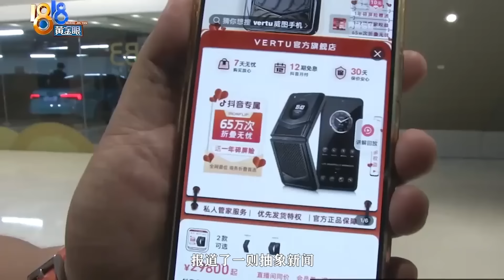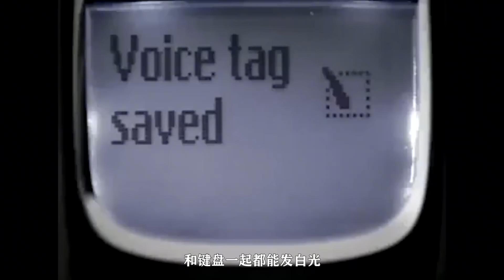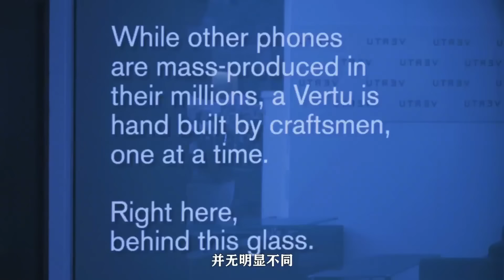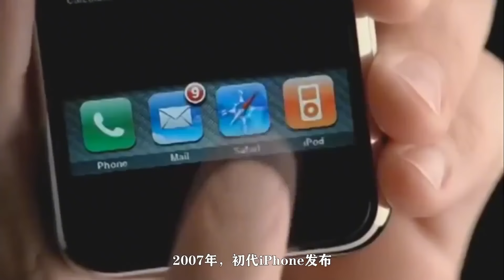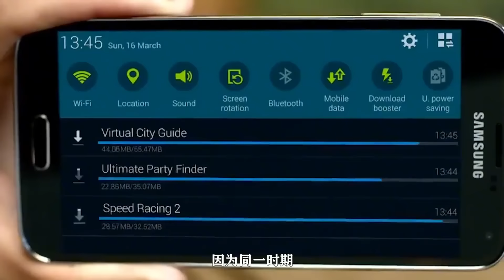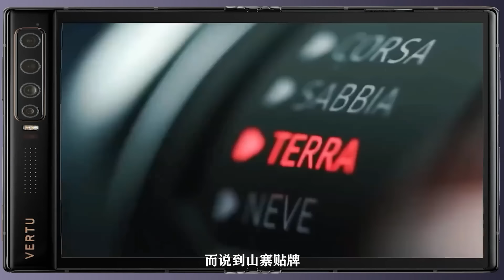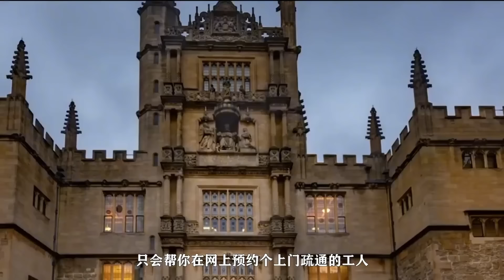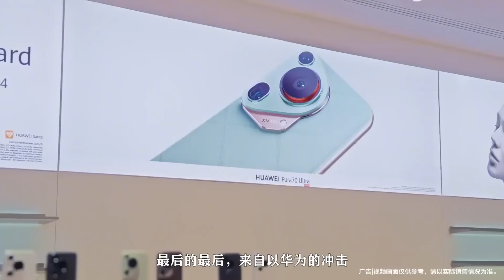【十萬品牌故事】3萬買下的Vertu威圖手機，竟然不如百元機絲滑，奢飾品手機即將走向末路？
在這裏我i會和大家分享不一樣的科普知識
如果大家喜歡我的視頻
歡迎訂閲哦